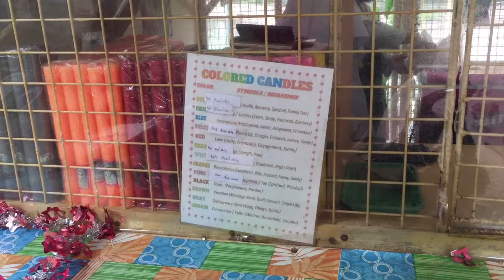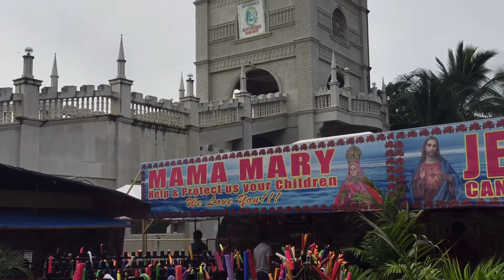MaMa Mary Shrine 🙏🙏🙏| Simala, Sibonga | Cebu PH